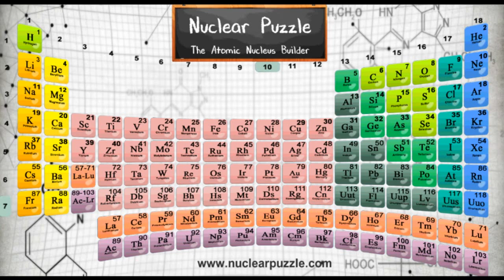How to Build Magnesium Nucleus Mg-24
Magnesium Nucleus 24Mg
Proton:12
Neutron:12
Spin: 0
Energy State: Stable
Proton configuration: [Ne] s2